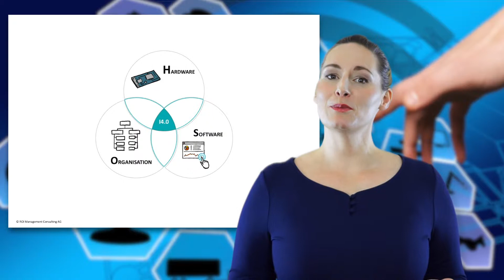Aus welchen Modulen setzt sich Industrie 4.0 zusammen?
Industrie 4.0 ist geprägt vom Zusammenspiel aus Hardware, Software und neuen Organisationsformen. Im ROI-Video „Aus welchen Modulen setzt sich Industrie 4.0 zusammen?“ erfahren Sie, wie Sensorik, mobile Endgeräte, Netzwerke, APIs, Apps und Daten zusammenwirken und so neue Wertschöpfungspotenziale im Rahmen von Produktionsprozessen ermöglichen.

Viel Spaß mit dem Video „Aus welchen Modulen setzt sich Industrie 4.0 zusammen?“.